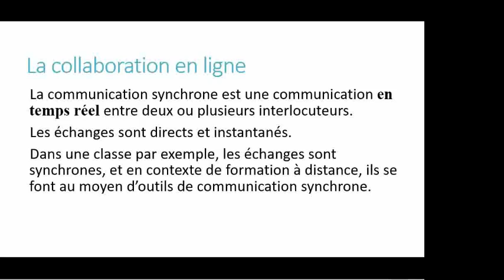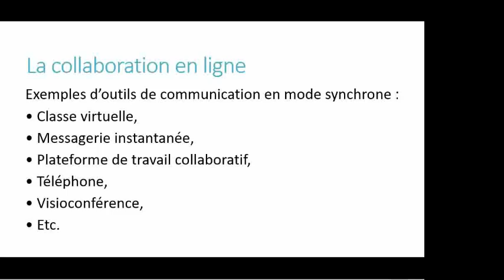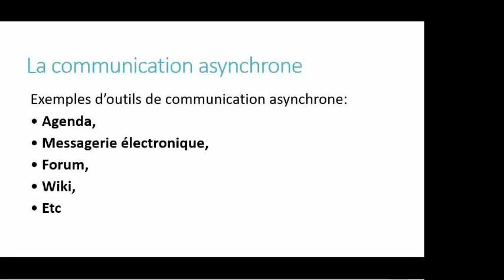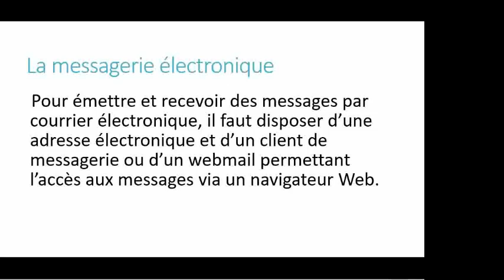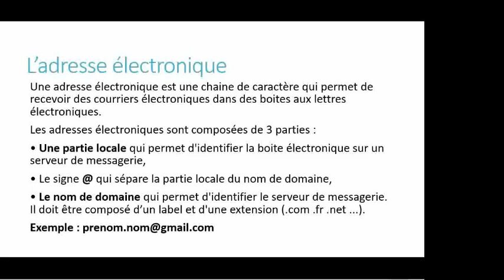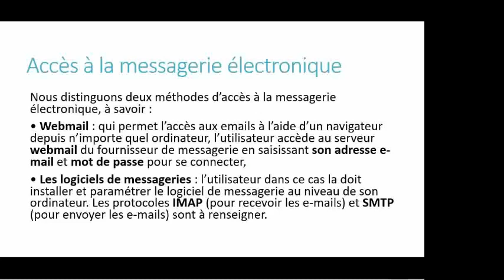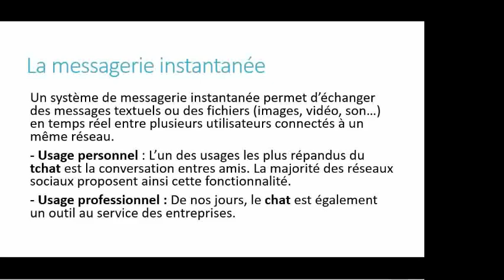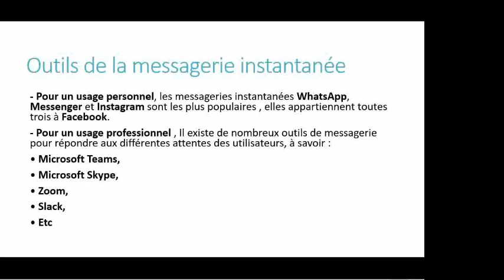Collaborer par le biais des technologies numériques : communication synchrone et asynchrone, e-mail